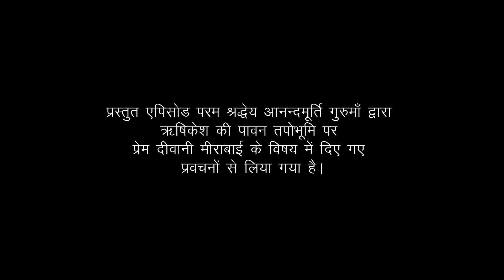Amrit Varsha Episode 435 | Daily Satsang (26 April'19) | Anandmurti Gurumaa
Beloved Master Anandmurti Gurumaa exquisitely explains the divine love Mirabai experienced throughout her life for Krishna. The unique characteristic of mystic Mirabai is the complete surrender of her love for Krishna. Her longing for union with Krishna is predominant in Mira's poetry who says she wants to be "coloured with the colour of dusk.” Mirabai's songs portray a personal universe where the only existence was that of Krishna - her sole object of desire.
Featured excerpt has been taken from meditation retreat held in Rishikesh, 2014. Delve into the magical journey of love, devotion and bliss to experience the realm of inner awakening.

Amrit Varsha: Pearls of Wisdom